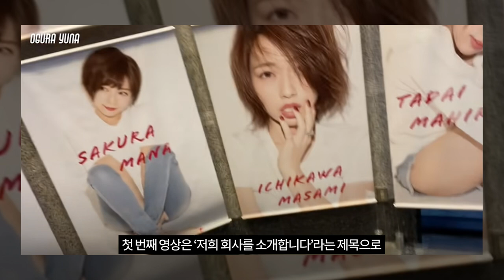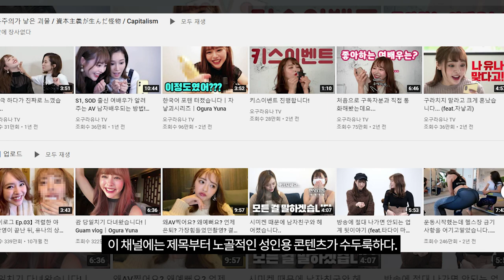'좋좋소→X좋소'…한국 드라마 가져다 '야동' 만든 일본 AV 제작사[TEN연예이슈]